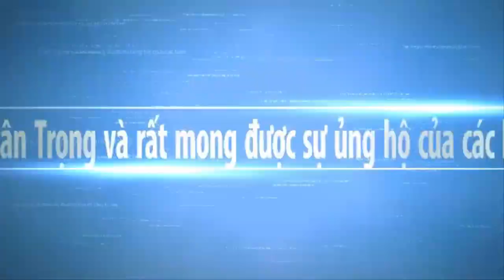CHÙA GHOSI TARAM Ở BẠC LIÊU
Mời các bạn xem ngôi chùa Ghosi Taram ở tỉnh bạc liêu có kiến trúc rất đẹp . Hy vọng sẽ mang đến cho các bạn những hình ảnh đẹp nhất, với nét đặc trưng của những con người mièn tây quê em. Các bạn có xem video, xin thông cảm bỏ qua nếu có gì đó không hay.